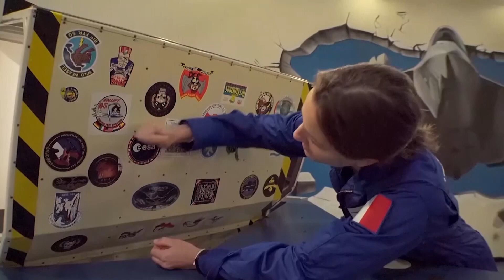European Space Agency welcomes five new members to its astronaut corps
The European Space Agency has added five new members to its astronaut corps. They graduated Monday during a ceremony in Cologne, Germany, after completing a year of training. That brings the space agency’s astronaut roster up to 11. The new astronauts are from France, Belgium, Britain, Switzerland and Spain. An Australian has also joined them as part of an agreement. The newcomers are now eligible for trips to the International Space Station. More than 20,000 people applied for the five slots.